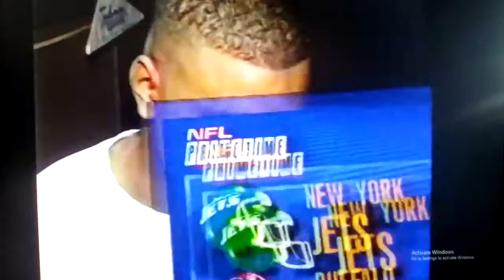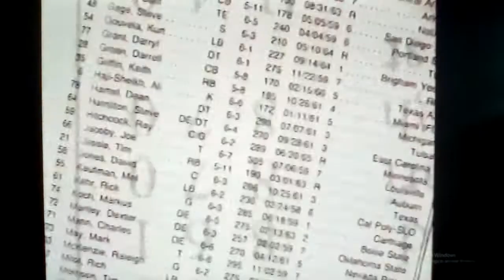1992 New York Jets Win at Buffalo, 24-17, Dedicated to Dennis Byrd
1992 NY Jets Win at Buffalo, 24-17, Dedicated to Dennis Byrd